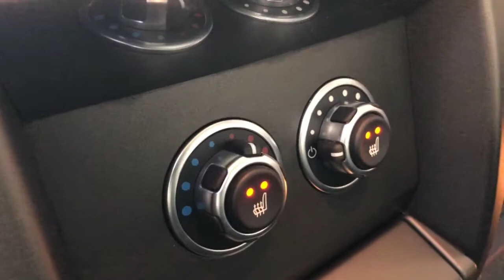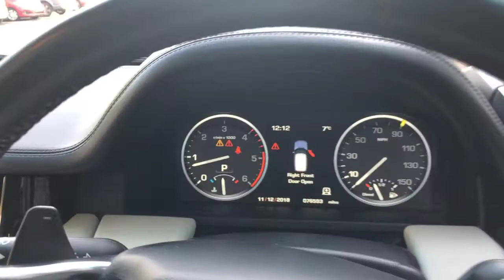Range Rover Westminster TDV8 | Monarch Enterprises